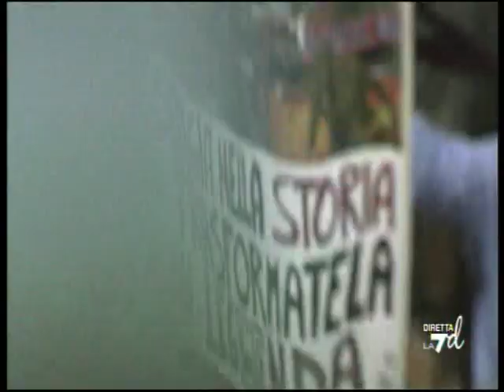Basketinside.com:il derby Venezia-Treviso sugli spalti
Le coreografie delle due tifoserie